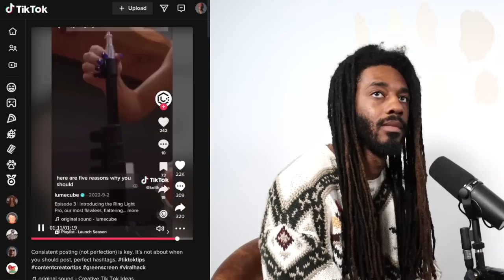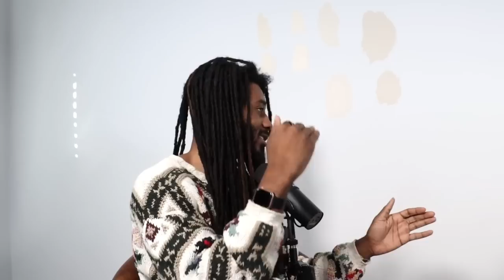Bad Content Does Better, TikTok is Taking Over Record Labels With A.I | No Labels Necessary #33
Topics Covered
00:00 Don't Forget to Like, Comment and Subscribe
0:34 Bad Content is Good Content
11:57 TikTok Is Taking Over The Record Labels